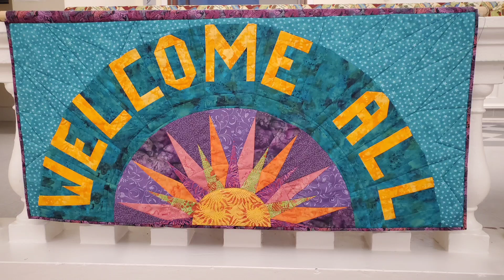Happy Easter 🐣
The most important and oldest festival of the Christian church ⛪️ celebration of the resurrection of Jesus chris,Held in the church  between March and April.